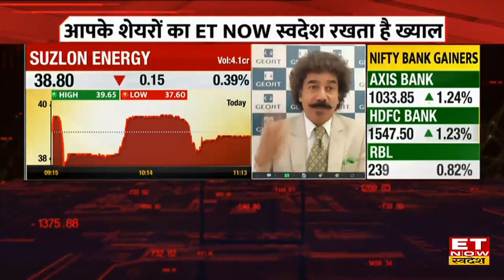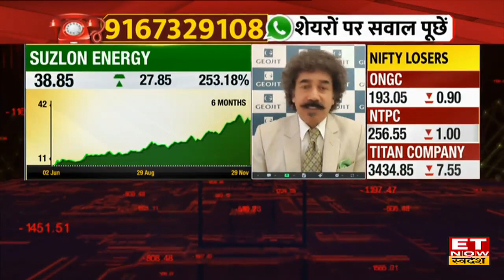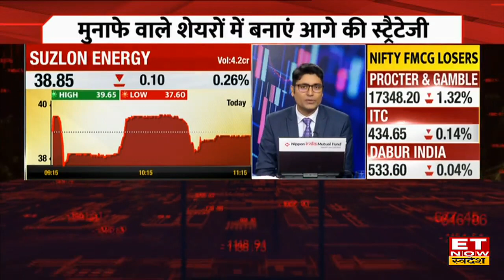Suzlon Share Price Today : इस Stock पर निवेशकों का भरोसा, लेकिन अगर हो गया Loss तो क्या करें ?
Suzlon Share Price , Suzlon Energy Stock Price Outlook , Suzlon Share Price Analysis , Share Market Latest News , Stock Market Today , ET Now Swadesh , Suzlon latest news,
Suzlon Share में जानें निवेश को लेकर क्या है Experts की राय. जानें किन levels पर करनी चाहिए आपको खरीदारी और क्या है Target Price और जानिए किस Strategy के साथ इस Stock में पैसा कमाया जा सकता है. देखें वीडियो.